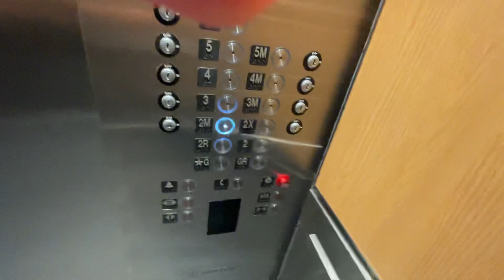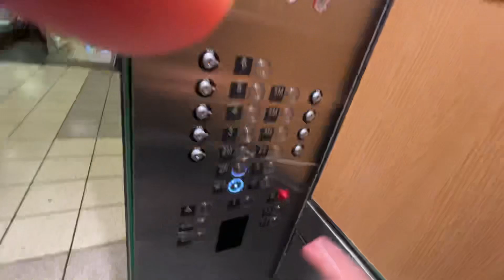Elevator at Dave and Buster’s